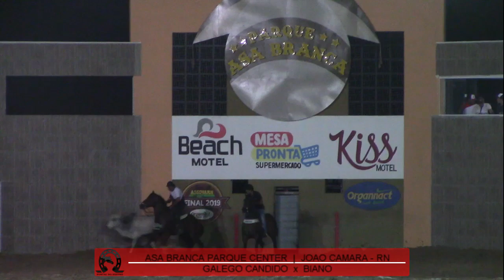Galego Galdino - Parque Asa Branca (RN) 2019.10